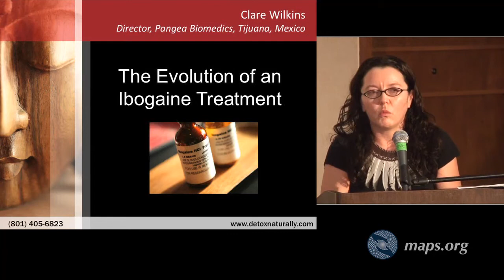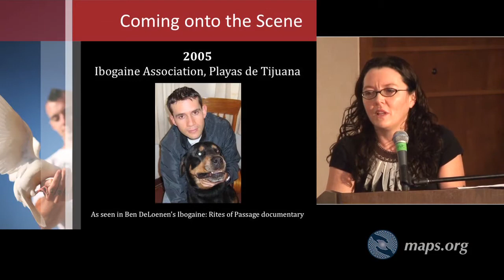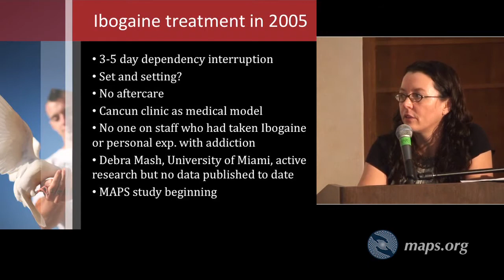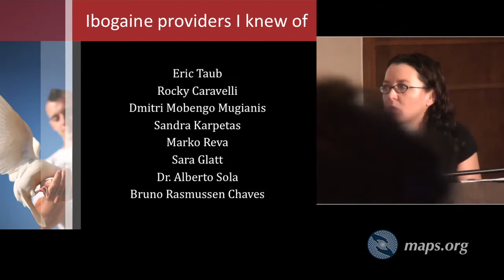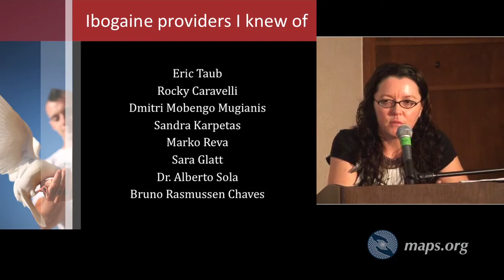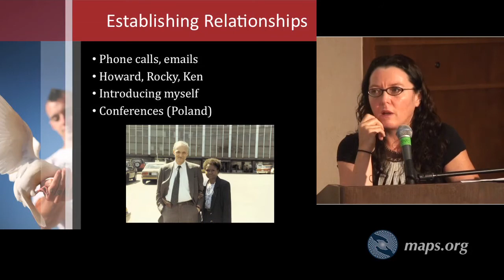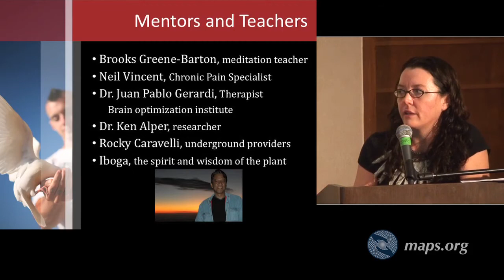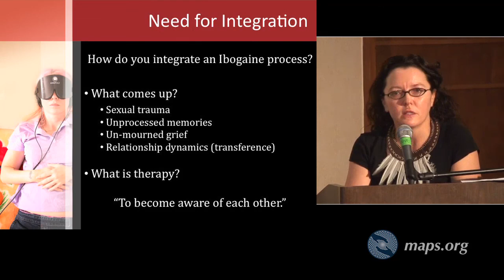Ibogaine Treatment - Clare Wilkins - Part 1 of 2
Clare Wilkins studies the evolution of ibogaine treatment.